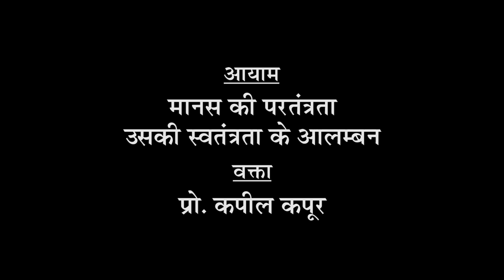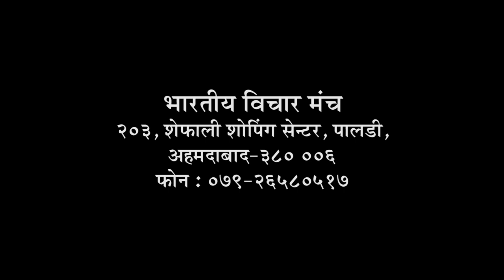Decolonisation of Indian Mind By Prof. Kapil Kapoor